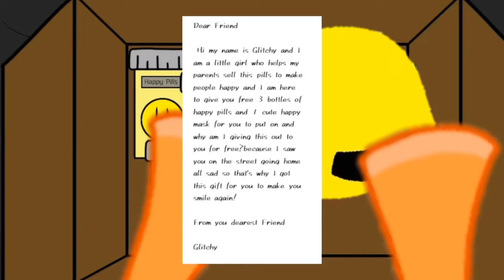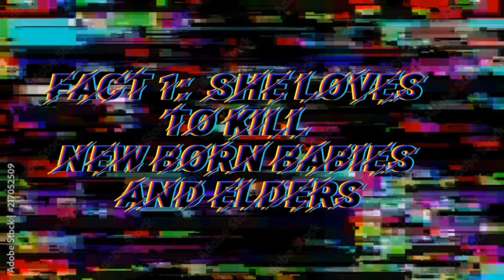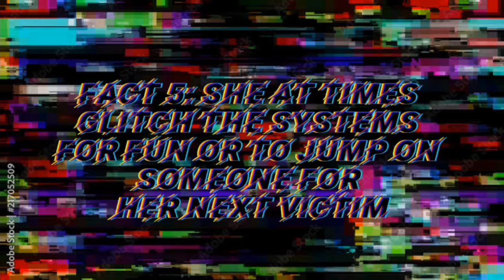Happy Face GCMV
THS VID TOOK SOOO LONG THIS WAS THE VID I JUST FINISH LAST NIGHT AND I WAS TIRED